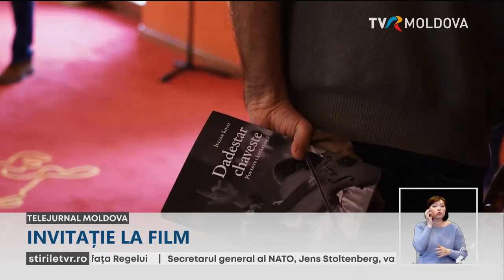În această seară se dă startul ediţiei aniversare a Festivalului Astra Film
În această seară, se dă startul ediţiei aniversare de 30 de ani a festivalului Astra Film. Cinefilii vor putea vedea în premieră și filmul documentar Patimi și Sfinți, o producție realizată cu sprijinul Guvernului României, prin Departamentul pentru Relația cu Republica Moldova.